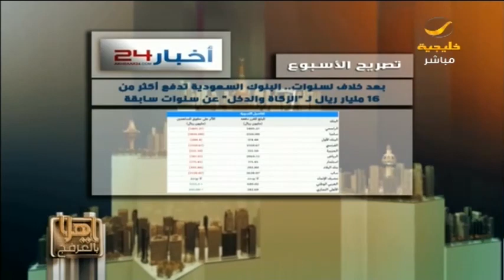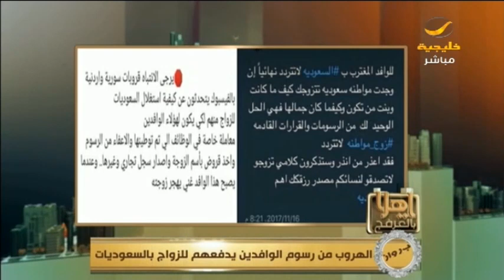ياهلا بالعرفج 26 ديسمبر 2018